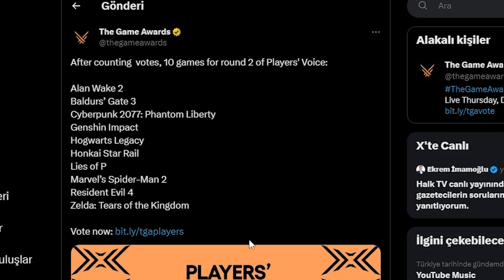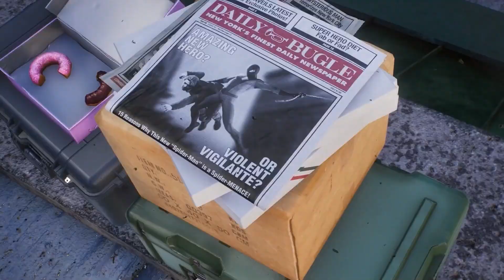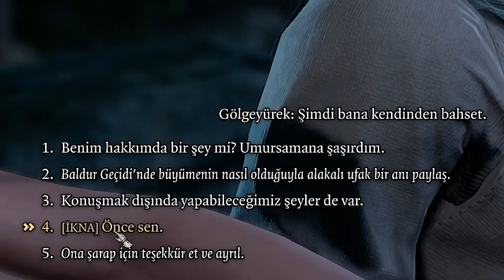2023 YILININ EN İYİ 5 OYUNUNU SEÇ!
DAKİKALAR;
00:00 2023 yılının en iyi 5 oyununu seç
00:41 2023 yılının en iyi hikayeli 5 oyunu
04:40 2023 yılının en iyi yönetilen 5 oyunu
07:41 2023 yılının en iyi oynanışına sahip 5 oyunu
10:29 2023 yılının en iyi müziklere sahip 5 oyunu
10:49 2023 yılının en iyi ambiansına sahip 5 oyunu
11:41 SON, izlediğiniz için TEŞEKKÜRLER

The Game Awards 2023 için oyuncuların sesi adında bi etkinlik düzenlendi, ben de bu olayı videoya dönüştürdüm. 2023 Yılının en iyi 5 oyununu farklı kategorilerde anlattım, iyi seyirler!